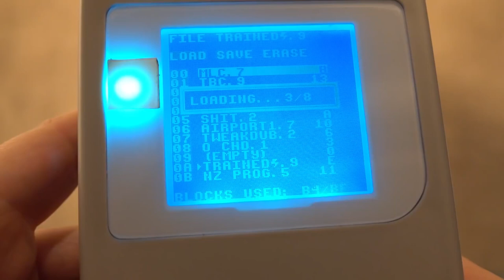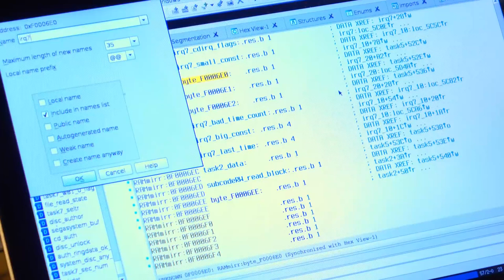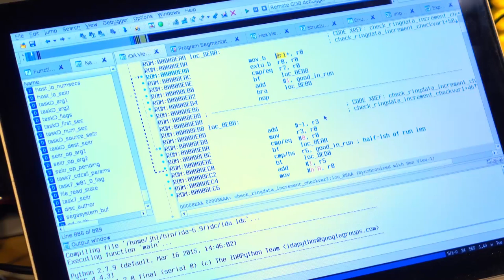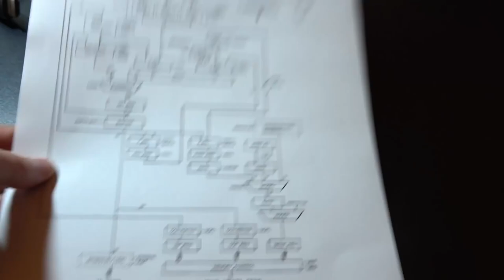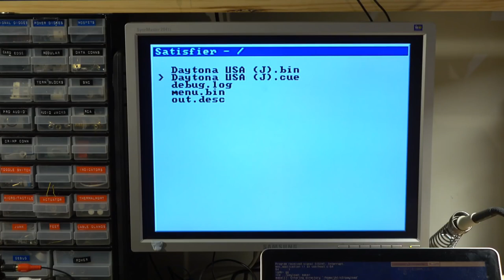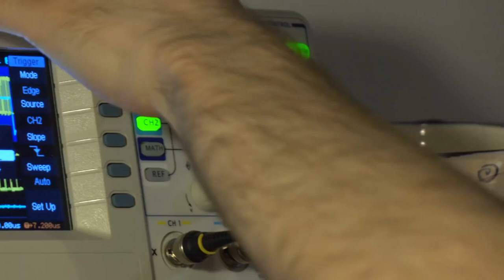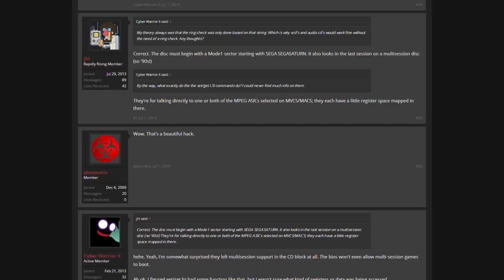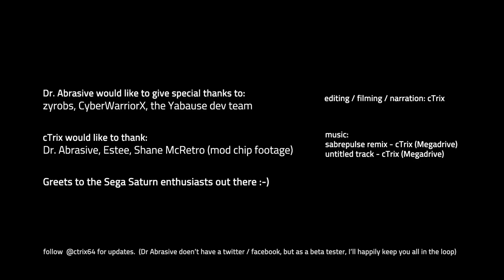Sega Saturn CD Has Been Cracked After 20 years (GM MW)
This video, Sega Saturn CD - Cracked after 20 years, was made by debuglive and was provided to A Billion Views via creative commons.

debuglive's comments below
Update Feb 2017 - you can now support this amazing guy via patreon A detailed look into Dr Abrasive's lab and what it took to engineer a plug-in-flash-card for the Sega Saturn. Update: Dr Abrasive now has a twitter! FYI: This is not a commercial product. It also is still being tweaked. FYI: The sound patch designer tool shown is in early early days!